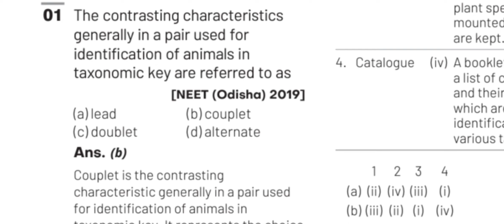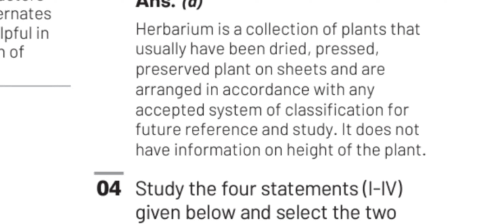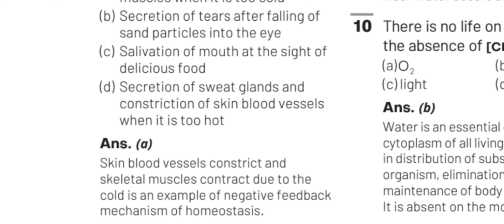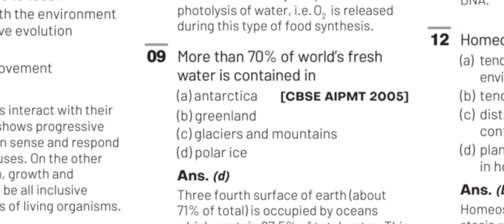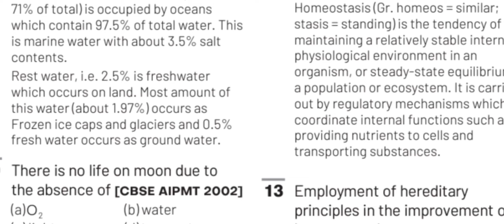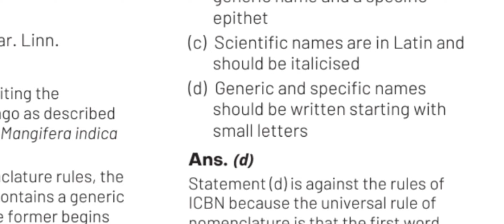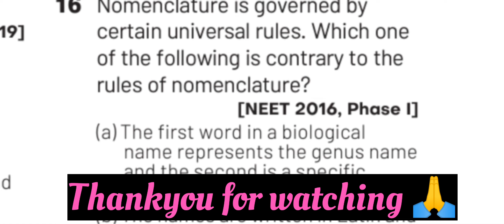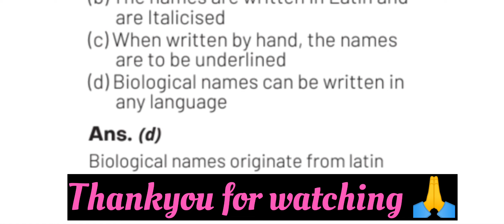PYQ बायोलॉजी के क्युशन प्रेकि्टिस😱|सब का होगा फायदा 😱|@AsNEET#AsNEET#neetnewstoday#neetupdate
biology PYQ practice
biology questions practice for neet 2024
biology PYQ question practice for neet 2024
neet biology paper practice
PYQ practice for neet exam
PYQ for neet exam 2024
Best PYQ practice for neet exam